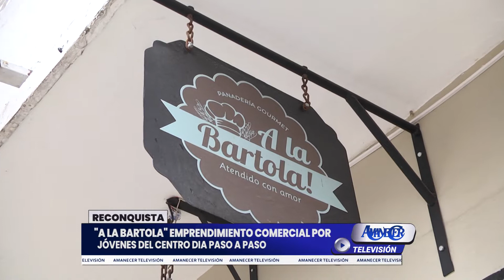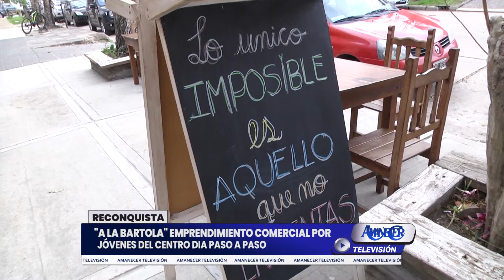A LA BARTOLA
"Emprendimiento comercial por jóvenes del centro Días ''paso a paso"